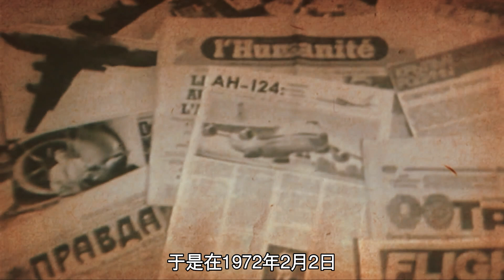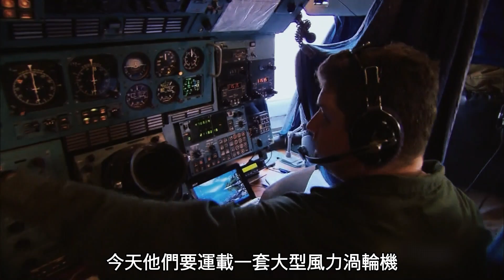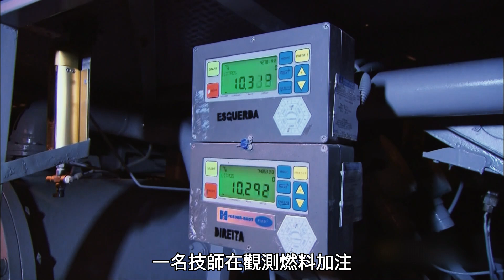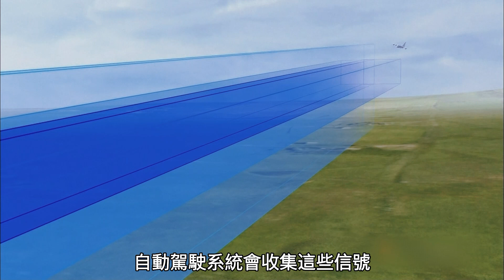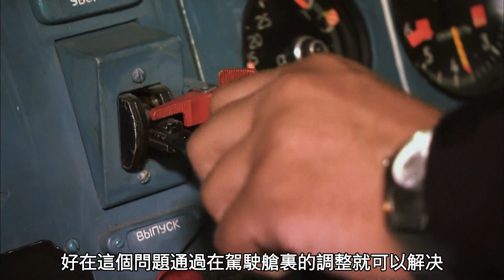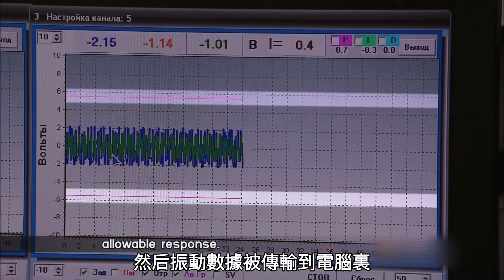還能正常起飛的世界上最大的飛機，AN-124的最大起飛重量405噸，記錄運輸100噸風力發力機的過程